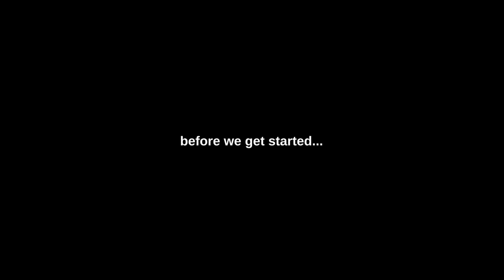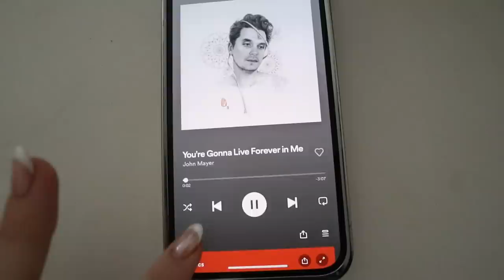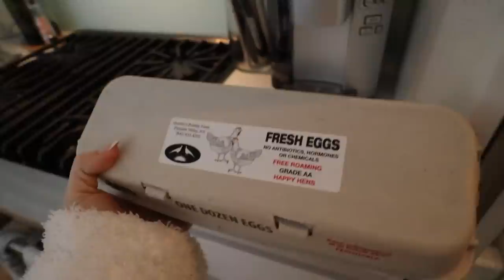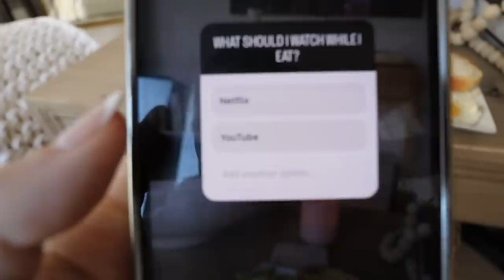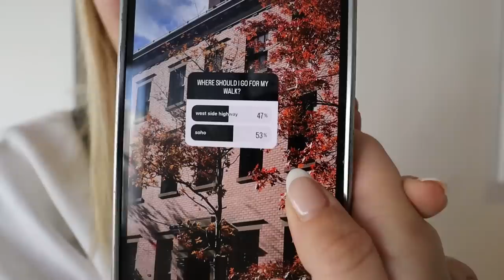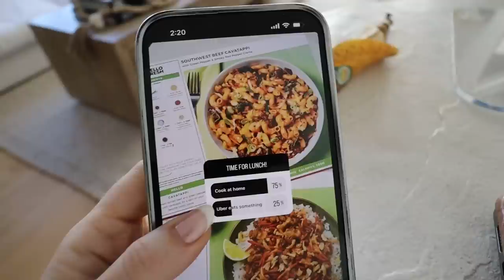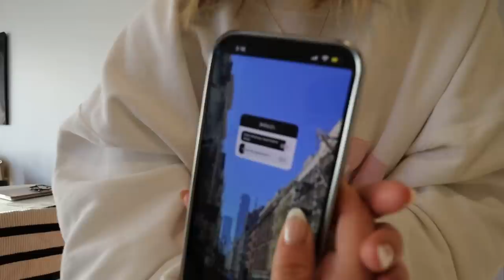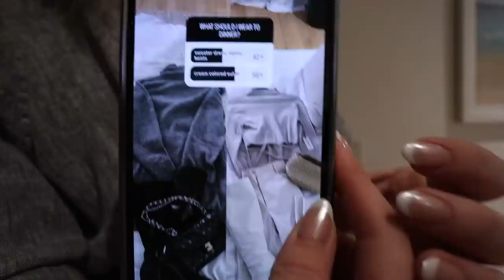instagram followers control my day🚶‍♀️🎧☕️💗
this was so much fun - instagram followers control my day!!! let me know if you guys want me to do this again - maybe a weekend edition and make it super fun! links to everything mentioned below! GALS ON THE GO LIVE SHOW TOUR TAMPA